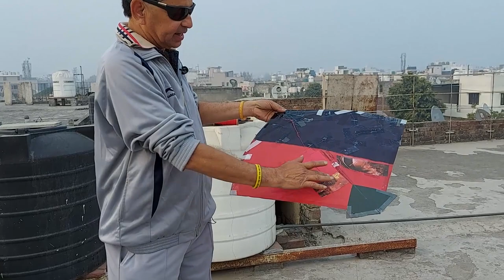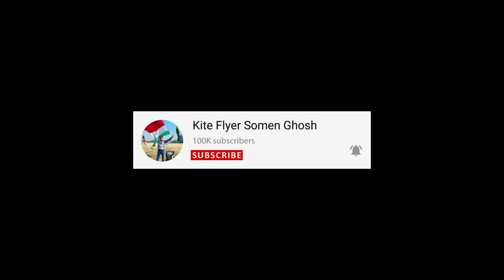Flying Review Of A 42 Years Old Kite | देखिये कैसी उड़ती है बयालीस साल पुरानी पतंग 🔥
Hello friends,
Today we are flying a very special kite. This kite is older than most of you and it still flies perfectly. This kite was made in Kolkata 42 years ago and is since then kept safely in my collection with great care. I hope you will enjoy seeing this kite in flight today.